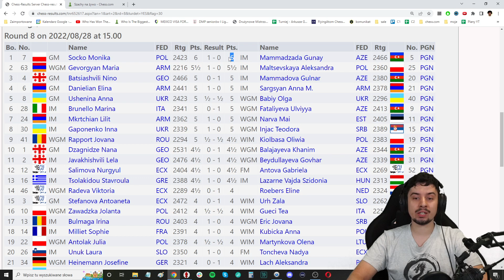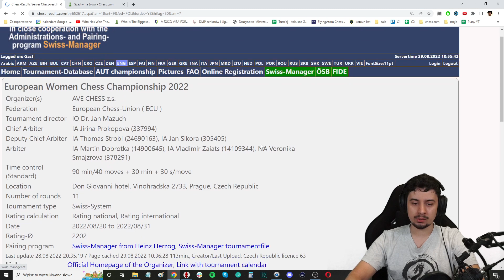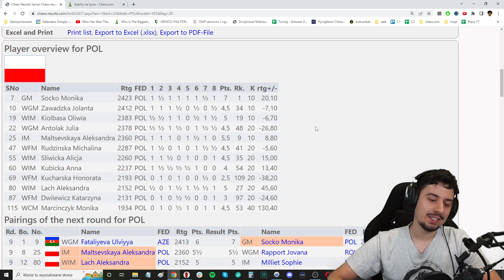98,6% dokładności POTĘŻNEJ Polki na ME w szachach!